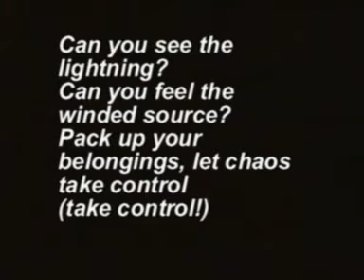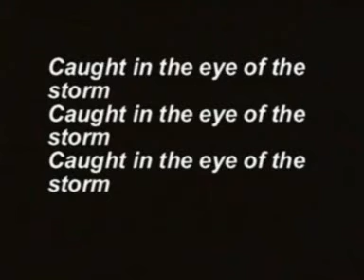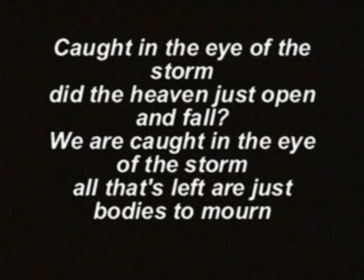Bullet for my valentine-eye of the storm ( lyrics )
Here is text to song Eye of the storm from their new album.